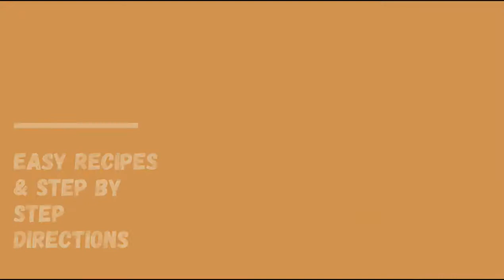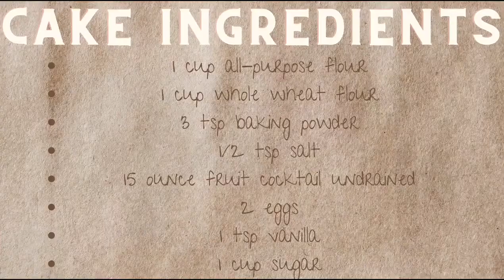Easy Fruit Cocktail Cake | Pantry Buster Baking | Easy Recipe | Lish The Baker | Bake With Me!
This super moist cake recipe made *mostly* from scratch is a crowd pleaser. It's super simple and never disappoints. Use up those pesky cans of fruit cocktail taking up space in your pantry to create this delicious breakfast dessert!
►  Timestamps
• 00:00​ - Welcome To Lish The Baker
• 01:11 - Cake Ingredients
• 01:40 - Cake Instructions
• 02:54 - Topping Ingredients
• 03:14 - Topping Instructions
• 04:46 - Final Product
• 04:53 - Keep It De"Lish"ious
►  Written Recipe
►  Shop This Video
• Stand Mixer
• Silicone Spatula